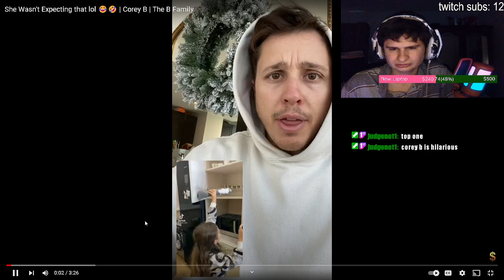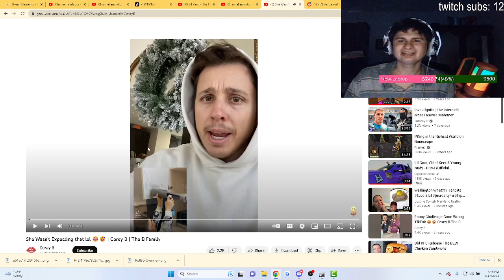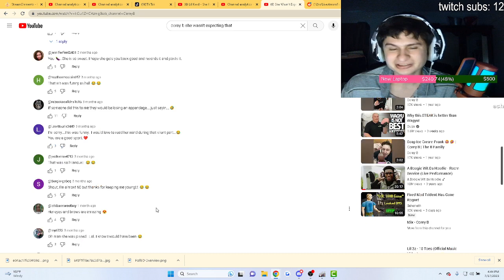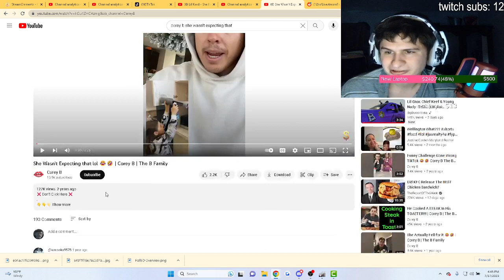She Wasn't Expecting that?! | fanof reacts to Corey B